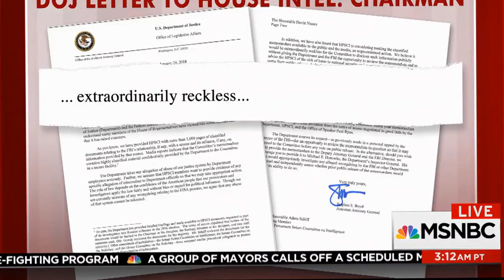The GOP's 'Impossible Standard' For The FBI | Morning Joe | MSNBC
In a letter to House Intel Committee Chair, Rep. Devin Nunes, Assistant AG Stephen Boyd, stated a memo alleging abuses at the DOJ and FBI would be 'extraordinarily reckless.' The panel discusses the continued attacks by some in the GOP.